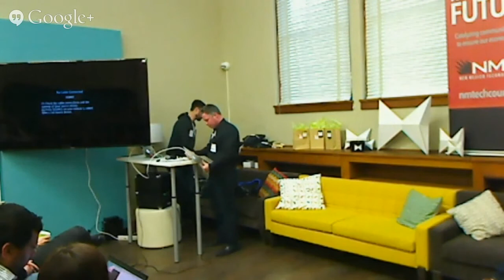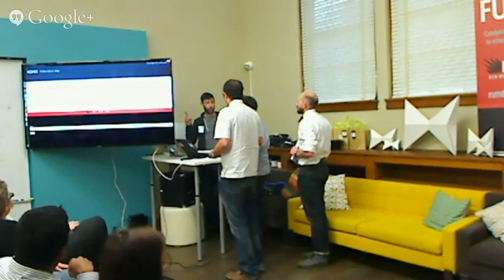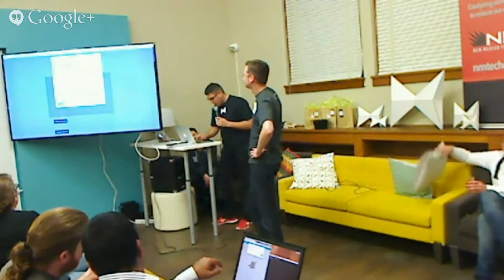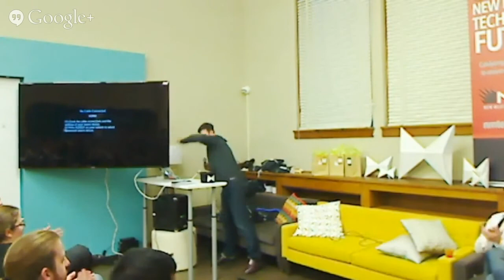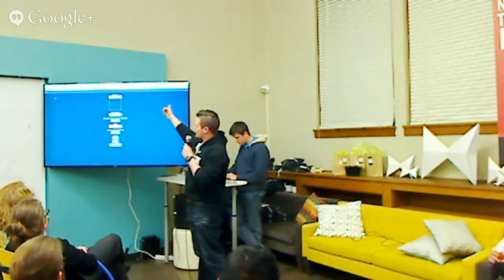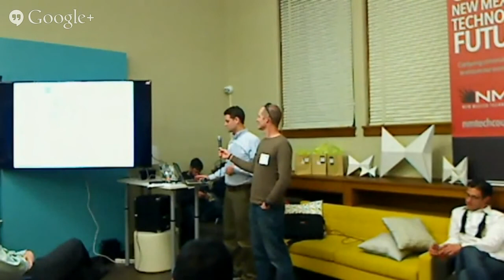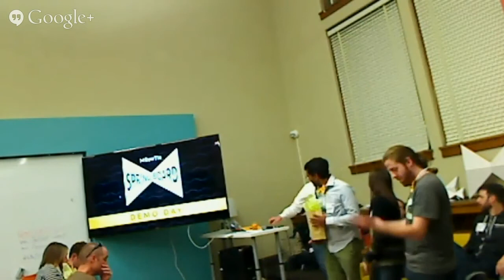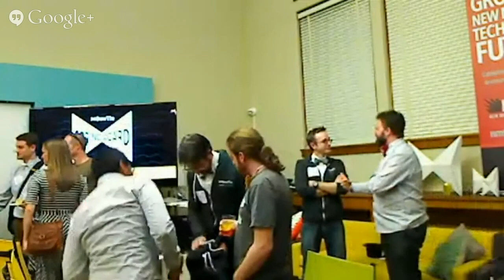Springboard ABQ Demo Day Live Stream - from BowTie.io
This stream was recorded during the Springboard ABQ 2015 shipathon Demo Day.

24 teams, with over 50 developers kicked off ⋈ BowTie Springboard ABQ 2015. On Feb. 13th, after 2 weeks of development, 12 teams shipped applications.

Judges (Jared Tarbell, Jee Van Knight and Alan Webber) awarded a Grand Prize and Runner Up Prize. Audience members cast ballots to choose the Audience Choice award.

Want to see what they built? Watch the video.